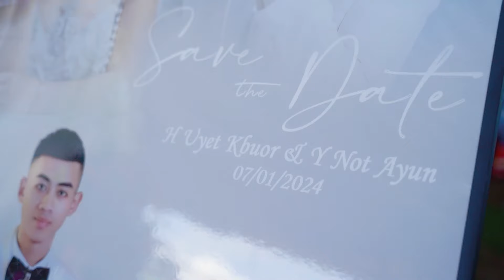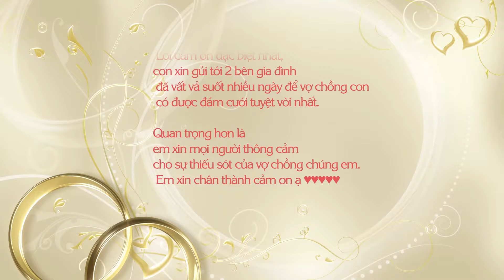WEDDING H UYET KBUOR & Y NOT AYUN